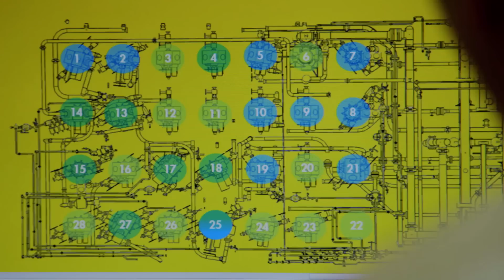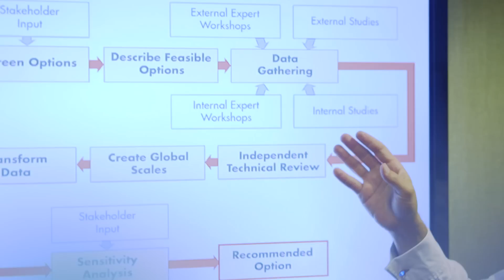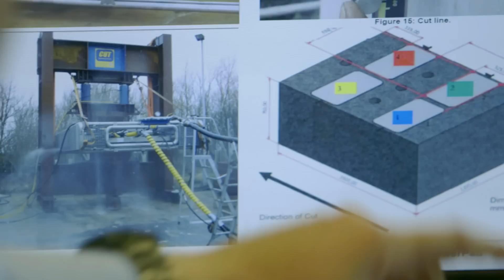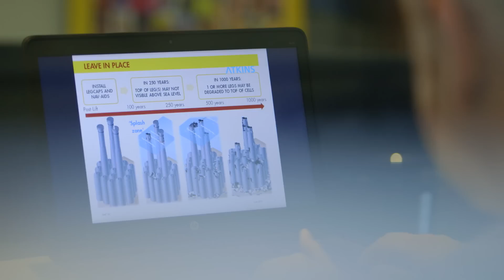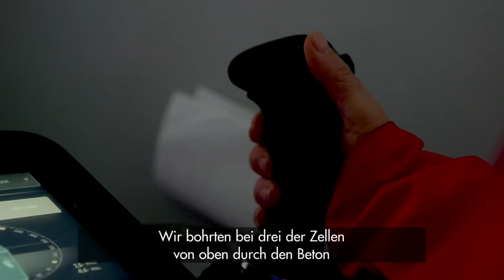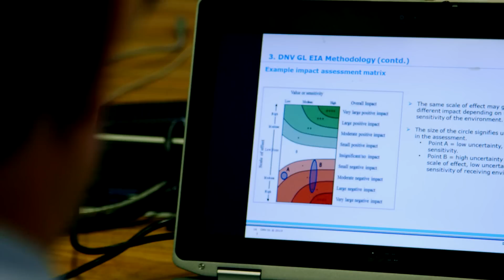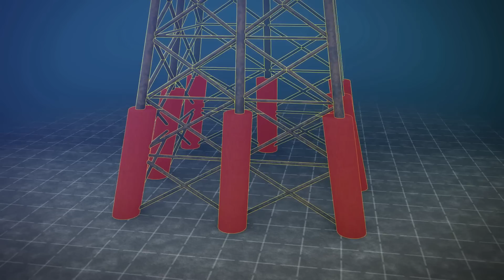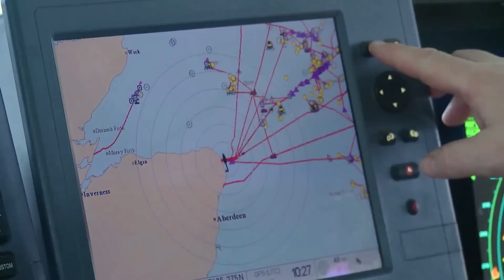Die Außerbetriebnahme van Brent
Das Öl- und Gasfeld Brent wird von Shell betrieben und liegt vor der Nordostküste Schottlands, auf halber Strecke zwischen den Shetland-Inseln und Norwegen. Es ist eines der größten Felder in der Nordsee und wird von vier großen Plattformen genutzt. Fast 40 Jahre lang war es ein Eckpfeiler des extrem erfolgreichen Öl- und Gassektors in Großbritannien. Jetzt kommt Brent an den Punkt, da fast alle verfügbaren Öl- und Gasreserven aufgebraucht wurden. Die Außerbetriebnahme der vier Plattformen sowie der dazugehörigen Infrastruktur ist der nächste Schritt im Lebenszyklus von Brent. Als Betreiber ist Shell verpflichtet, einen Außerbetriebnahme-Plan mit detaillierten Empfehlungen zur Schließung und Sicherung der vier Plattformen und der Brent-Infrastruktur unter Wasser an das Department for Business, Energy and Industrial Strategy zu übermitteln. Zehn Jahre lang wurde dazu geforscht, von Ingenieuren geprüft und erprobt, Sachverständigenwissen eingeholt, Beratungen abgehalten und wissenschaftliche Bewertungen durchgeführt.